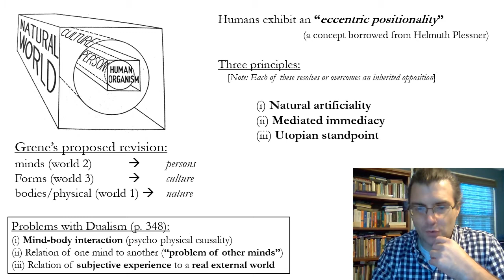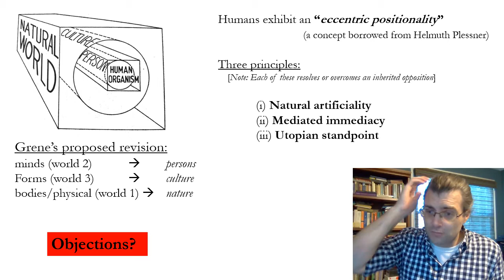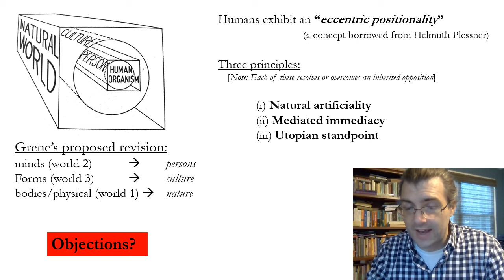Marjorie Grene - People and Other Animals - Part 4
Video lecture for Philosophy 101: Introduction to Philosophy, at the University of Nevada - Las Vegas, Summer 2021. Instructor: Phillip Honenberger

Quotations and diagrams from: Marjorie Grene,  “People and Other Animals” (1974), in Grene, The Understanding of Nature (Dordrecht, 1974).